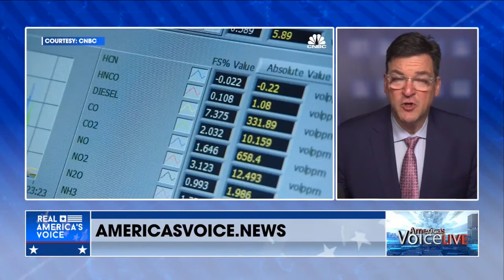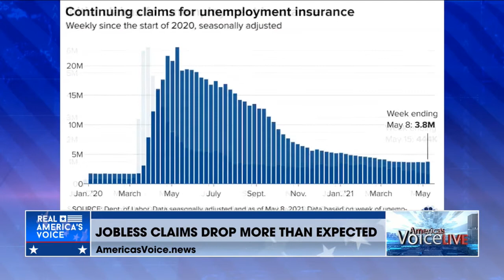America's Voice News | Melissa Armo | The Stock Swoosh